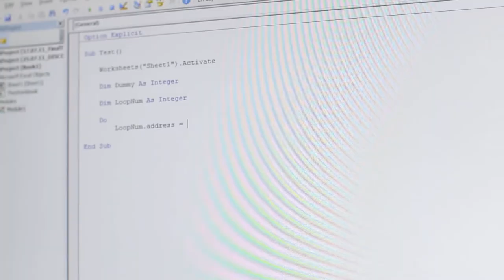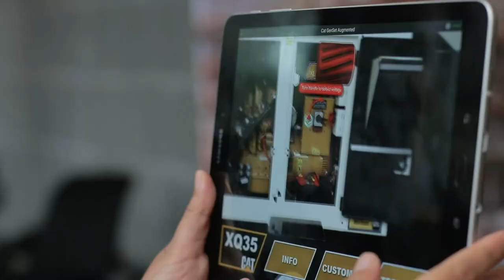PTC: Day in the Life of an Intern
Day in the Life of a PTC Intern - Summer 2017.

Directed, Filmed & Edited by Elizabeth Lane.
Drone footage provided by PTC.